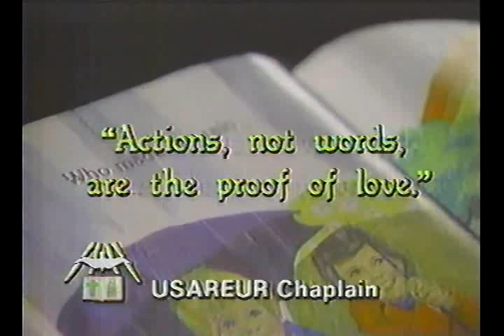AFN Europe USAREUR Chaplain Message 1 1993 1352